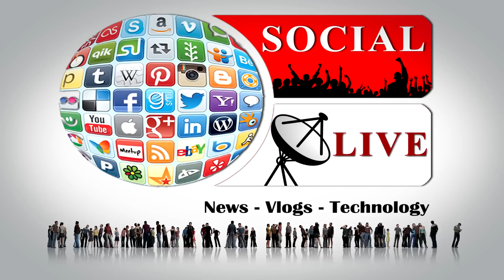Redmi Note 7 | 1 Million Phones in 15 days | Sociallive11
This Channel Is Providing Unboxing, Reviews, Tech Tips, Tech News  Technical Videos, Daily News, Reviews, Vlog & Technology Of Social Activities.

Our Gears

Software : Adobe premiere cc 2015, Adobe Photoshop cc,adobe after effects cc 2015 & Edius 7.

Audio Recording Mic

Tripod stand for canon 70d